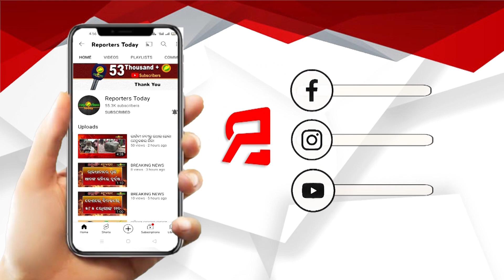ପ୍ରଶାସନ ଆମ ପାଖକୁ ଏଯାଏ ଆସିନି